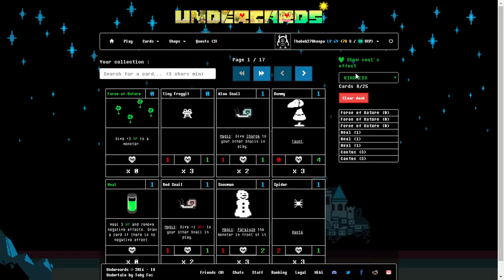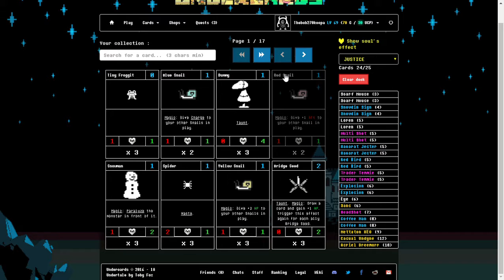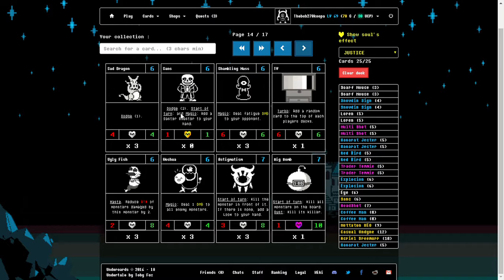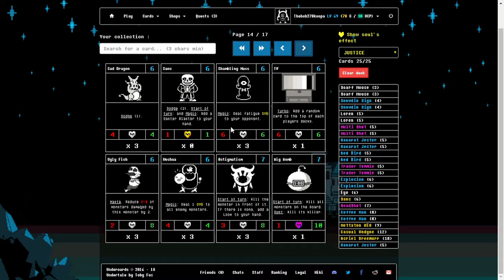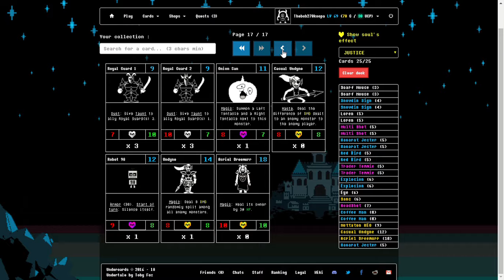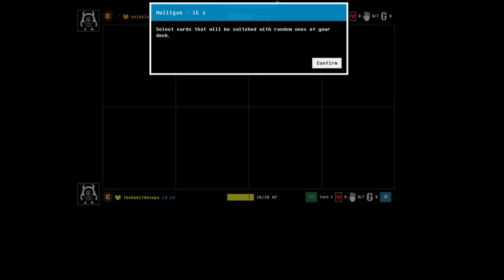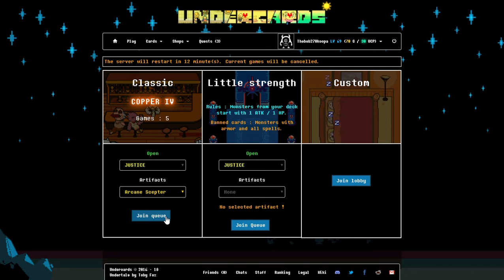Undercards: part 1 ARCANE JUSTICE STRIKES WITH A VENGEANCE!!!